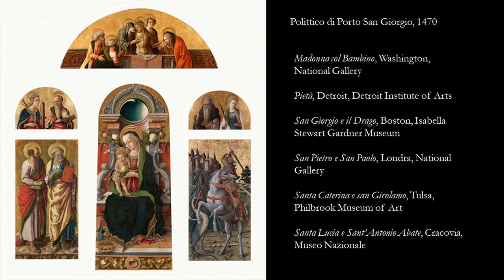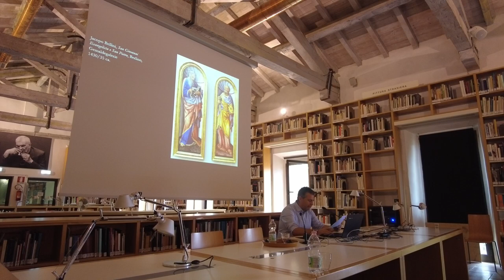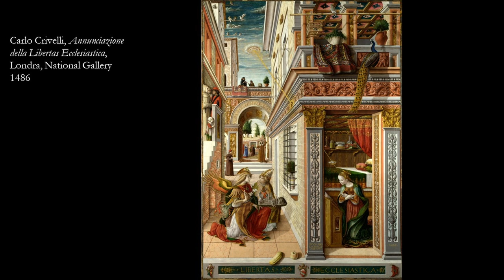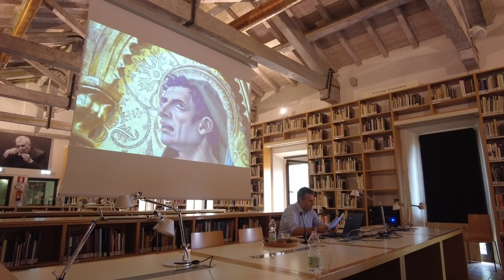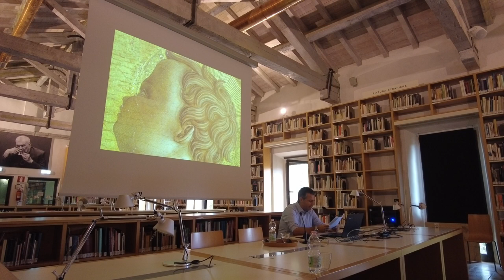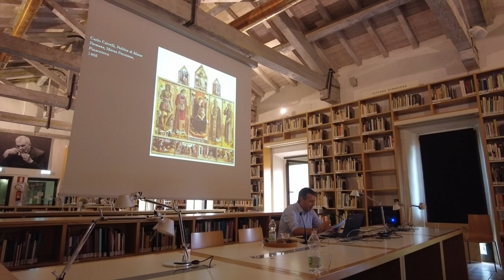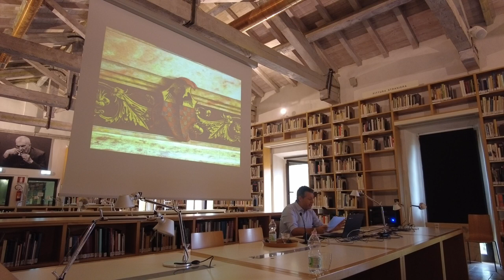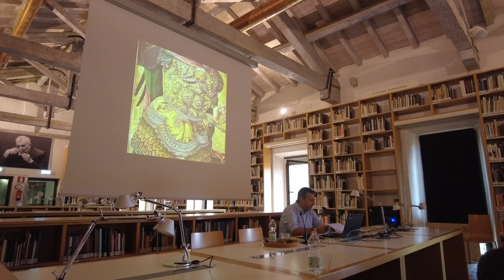La riscoperta di Carlo Crivelli a Londra tra Eastlake e Waagen - Alessandro Delpriori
Seconda giornata del seminario di formazione specialistica "Il mestiere del conoscitore. Gustav Friedrich Waagen e Charles Lock Eastlake. Conoscitori e direttori tra Berlino e Londra", a cura di Neville Rowley (Bologna, Fondazione Federico Zeri, 21-23 settembre 2023).
Intervento di Alessandro Delpriori (Università di Camerino).
Titolo completo: ""The great Crivelli again struck me". La riscoperta di Carlo Crivelli a Londra tra Charles Eastlake e Gustav Friedrich Waagen".